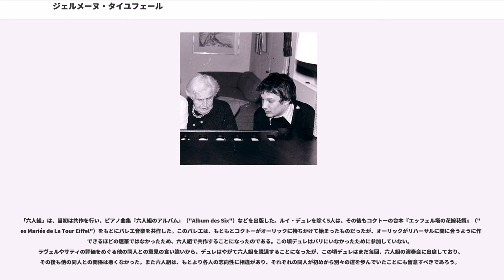ジェルメーヌ・タイユフェール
ヴァル＝ド＝マルヌ県出身の人物

ジェルメーヌ・タイユフェール（Germaine Tailleferre, 1892年4月19日 - 1983年11月7日）は、20世紀フランスのクラシック音楽の作曲家。パリ音楽院で学んだ後、個人的にシャルル・ケクランとラヴェルに師事。シャブリエ、サティの影響を受けた快活でさわやかな作品を残す。コクトーに「耳のマリー・ローランサン」と呼ばれた女性作曲家。いわゆるフランス六人組のメンバーの一人。

イル＝ド＝フランスのサン＝モール＝デ＝フォッセ出身。本名はマルセル・タイユフェス (Marcelle Taillefesse) であったが、横暴で家庭を顧みない父親への反感から、タイユフェールという姓に改めた。修道院付きの学校に学んだ母親から、ピアノなどの教養を学んで楽才を発揮し、パリ音楽院への進学を許される。音楽院ではダリウス・ミヨーやジョルジュ・オーリック、アルテュール・オネゲルと出逢い、親交を結んだ。いくつかの学科で首席になり、18歳の時、ハープ科の助教授カロリーヌ・タルデューのために『タルデュー夫人のためのハープ小曲集』（"Petit livre de harpe de Madame Tardieu"）を作曲した。これは現存する最初の作品のひとつと言われている。早くから優等生ぶりを発揮する一方、ピアノ科の試験の最中に院長フォーレに気押され、無意識にバッハを移調して演奏して（フォーレを含む）試験官を驚かせたり、オルガン科で即興演奏の学習中に、「ストラヴィンスキーの様式」を選んで教授の逆鱗に触れたりなど、いくつかの武勇伝を残している。またこの頃、無教養で野卑な父親から解放されたことの反動で、音楽以外の勉強もしており、気球の操縦も学んでいる。

友人たちとともにモンマルトルやモンパルナスの芸術家集団と親交を結び、その中で知り合った彫刻家のエマニュエル・サントールは、後にタイユフェールの妹と結婚した。「フランス六人組」の原型が出来上がったのも、モンマルトルの友人の画家のアトリエにおいてであった。ジャン・コクトーの宣言文『牡鶏とアルルカン』が出版されると、音楽評論家で作曲家のアンリ・コレの批評によって、「フランス六人組」という名称が与えられ、一躍グループを有名にした。タイユフェールは「六人組」の紅一点のメンバーである。

「六人組」は、当初は共作を行い、ピアノ曲集『六人組のアルバム』（"Album des Six"）などを出版した。ルイ・デュレを除く5人は、その後もコクトーの台本『エッフェル塔の花嫁花婿』（"Les Mariés de La Tour Eiffel"）をもとにバレエ音楽を共作した。このバレエは、もともとコクトーがオーリックに持ちかけて始まったものだったが、オーリックがリハーサルに間に合うように作曲できるほどの速筆ではなかったため、六人組で共作することになったのである。この頃デュレはパリにいなかったために参加していない。ラヴェルやサティの評価をめぐる他の同人との意見の食い違いから、デュレはやがて六人組を脱退することになったが、この頃デュレはまだ毎回、六人組の演奏会に出席しており、その後も他の同人との関係は悪くなかった。また六人組は、もとより各人の志向性に相違があり、それぞれの同人が初めから別々の道を歩んでいたことにも留意すべきであろう。

タイユフェールはといえば、モーリス・ラヴェルの知遇を得て、1923年からモンフォール＝ラモリのラヴェルの自宅に通って個人指導を受けていた。ラヴェルは早くから彼女とミヨーの才能を激賞しており、タイユフェールにローマ大賞選抜試験を受験するように励ましていた。しかし1925年、タイユフェールはアメリカ人の諷刺漫画家ラルフ・バートンに口説き落とされ、結婚してニューヨークのマンハッタンに移住してしまう。1927年に2人はフランスに戻るが、チャップリンを含む幅広い著名人と親交の深かったタイユフェールに対して、バートンが嫉妬から兇暴化し（一説によると家庭内暴力さえ日常的であったといわれる）、耐え難くなったタイユフェールは、間もなくバートンと離婚した。

後にバートンと結婚した理由を尋ねられて、タイユフェールは「寂しかったから」と答えているが、第一次世界大戦に前後する時期、タイユフェールはヴァイオリニストのジャック・ティボーと愛人関係にあり（『ヴァイオリン・ソナタ...